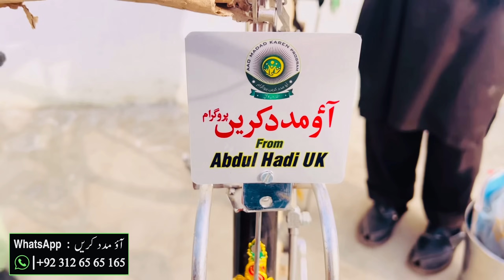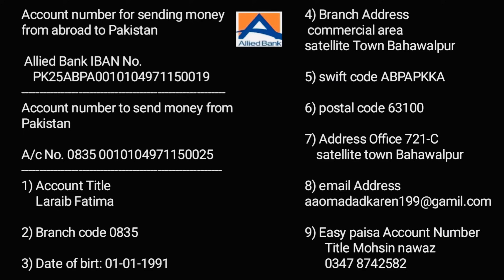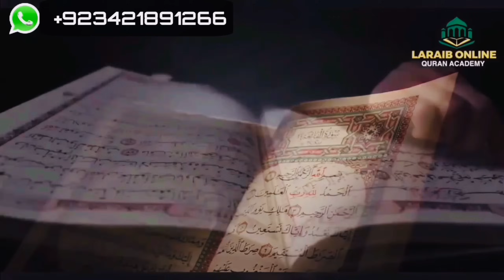Allah pak in masom bachon py krm frma Ameeeeen Aao madd krin